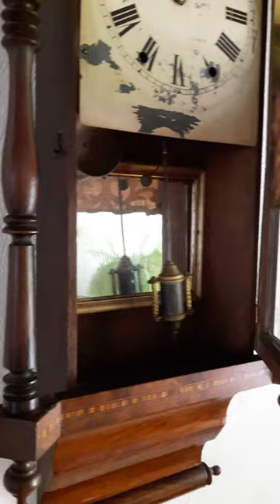New Haven antique wall clock